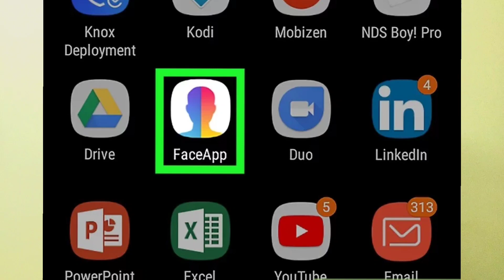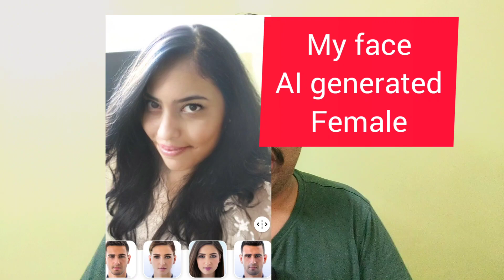AI Morphing ஜாக்கிரதை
About Artificial Intelligence and it's Misusage in social media and apps used by the public, a warning to app users on the chances of their imageries used by the porn industry